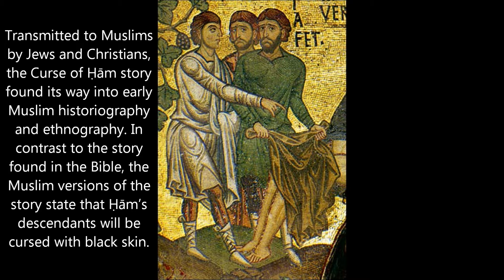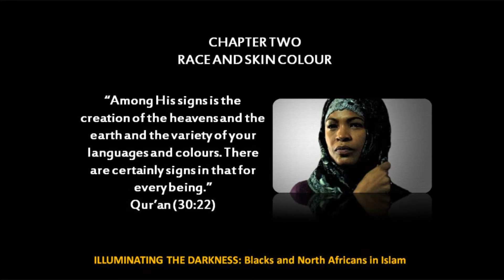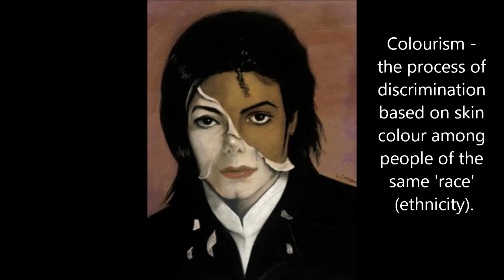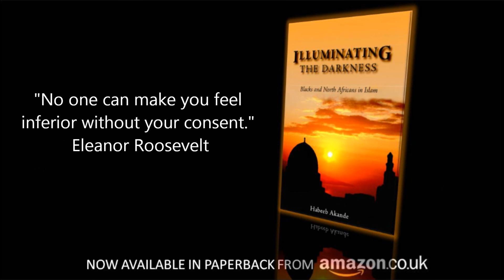Origins of Racial Discrimination and Colour Prejudice (The Curse of Ham) - Illuminating the Darkness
The writer presents an in-depth investigation and understanding of the complex subject that is Race in Islam by also applying the support of credible historical literature which has already delved into the area as well as referencing relevant parts of the Qur'an and numerous Hadith. The quality of this extensive research is evident throughout the book, yet the detail is coherently translated in such a way that the writer avoids isolating even the lay-reader. Akande's modest tone and style give the feeling that the reader is being invited to continue on his journey into a better understanding of Islam's message and the historical events which took place during and after the Prophet's (PBUH) time.

Illuminating the Darkness: Blacks and North Africans in Islam by Habeeb Akande critically addresses the issue of racial discrimination and colour prejudice in religious history. Examines the Bible's 'Curse of Ham' story, concept of racism, colourism/colorism and race.